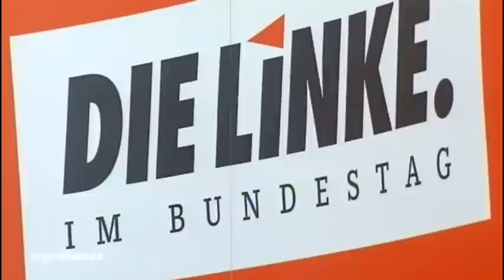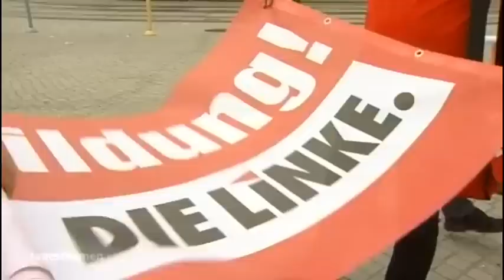tagesthemen 27 08 2011 Linke